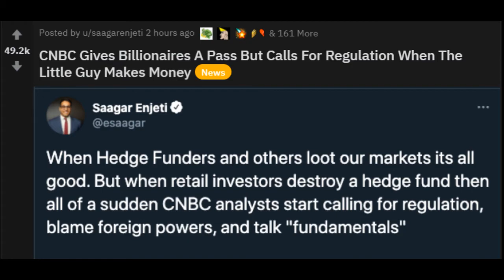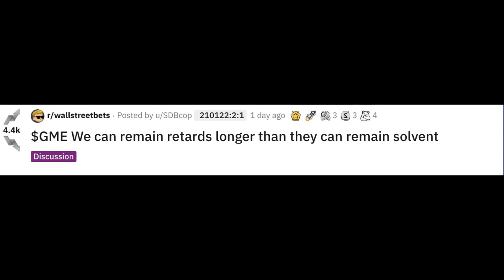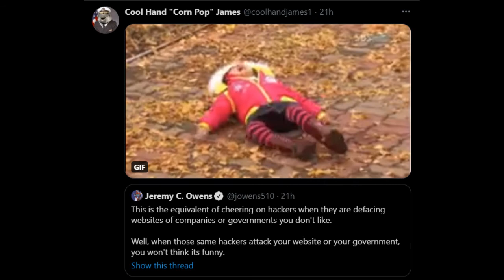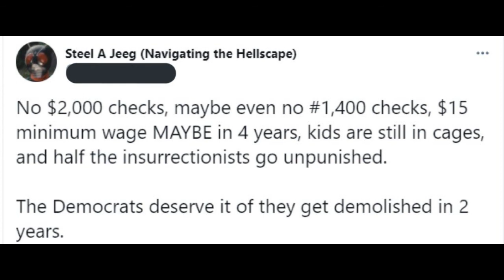WALLSTREETBETS IS MAKING HEDGE FUNDS COLLAPSE AND ITS GLORIOUS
THE ESTABLISHMENT ARE LOSING THEIR MINDS PEOPLE ARE FIGHTING BACK WITH THE BEST WAY TO HURT THEM, COSTING THEM BILLIONS OF DOLLARS! GAMESTOPS INSANE SHARE PRICE IS CERTAIN TO BANKRUPT SOME HEDGE FUNDS AND THE MAINSTREAM MEDIA IS FREAKING OUT, ITS GLORIOUS!